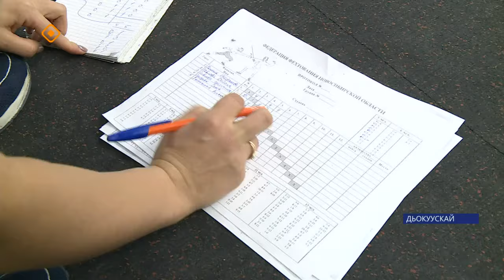«Саха сирэ» информационнай биэрии. Ыам ыйа 14 күнэ 13.30